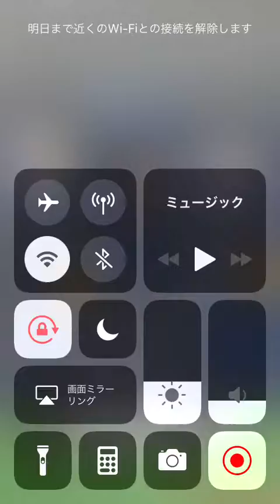【プロスピA】リアルタイム対戦